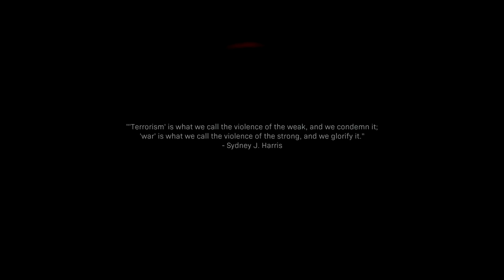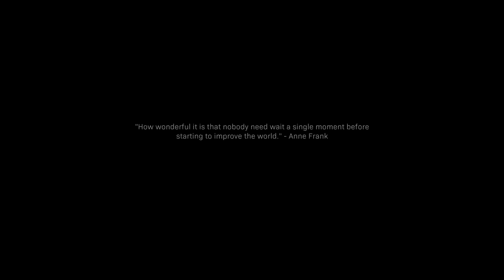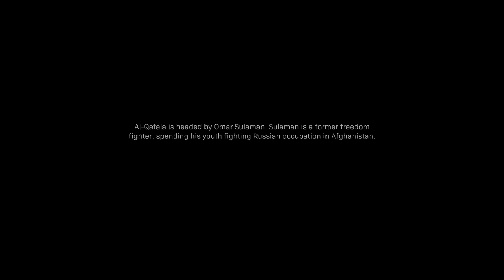Call of Duty Modern Warfare 6 تختيم الحلقة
-NEW HERE?-
Hi! My name is Enad Enaim, I currently live in Nazareth city /Palestine/Israel. New videos on my channel every week ! I upload vlogs, unboxing videos, how-to , travels and life style.